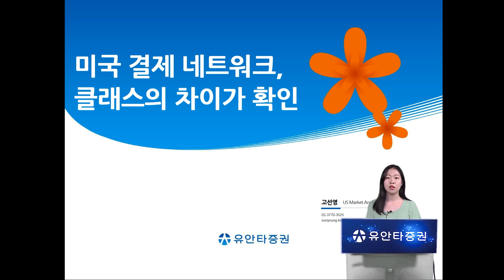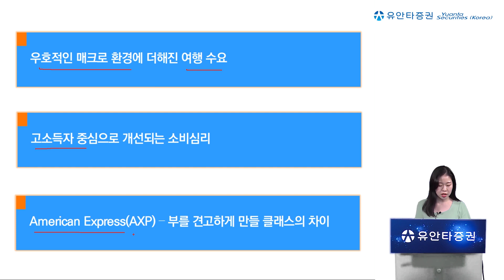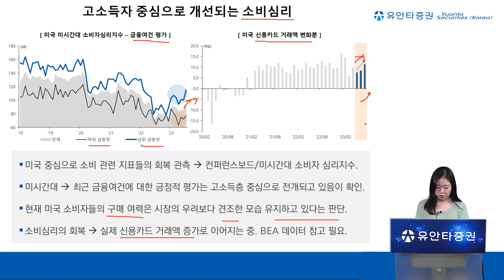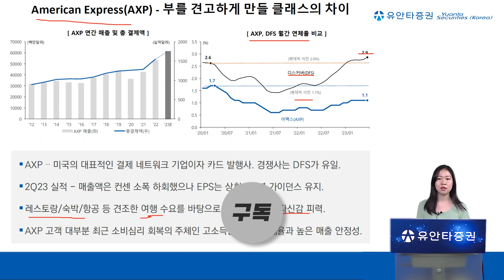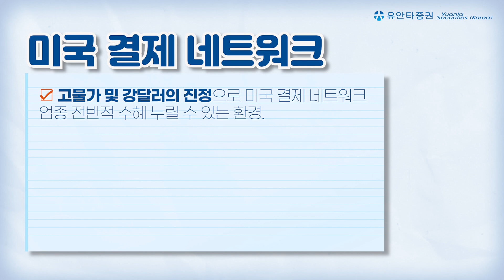[Yuanta Today] 미국 결제 네트워크, 클래스의 차이가 확인